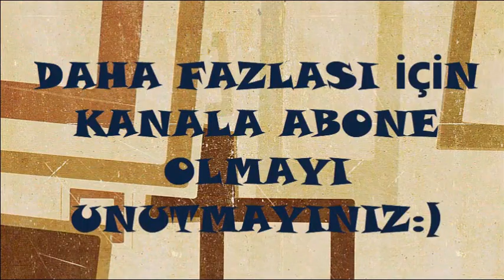ÇUKUR - KÜRTÇE DUBLAJ